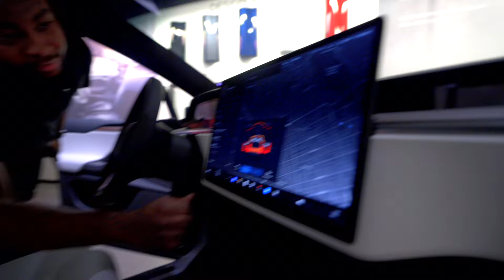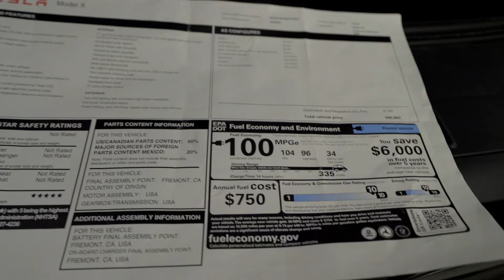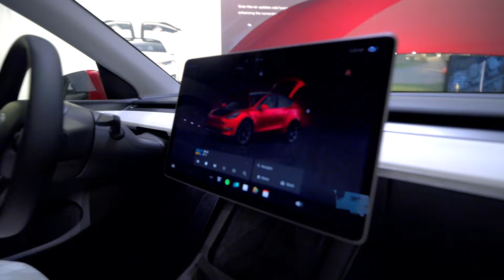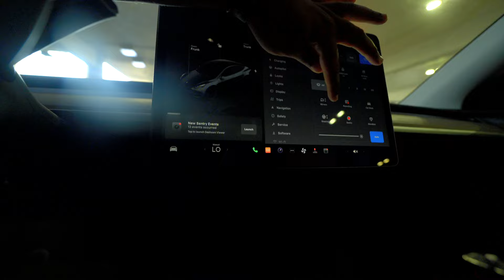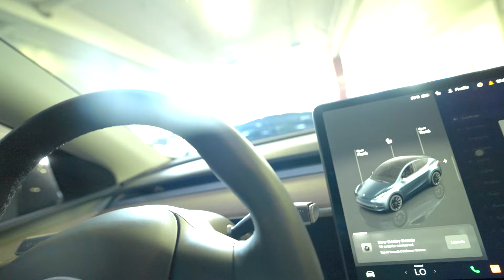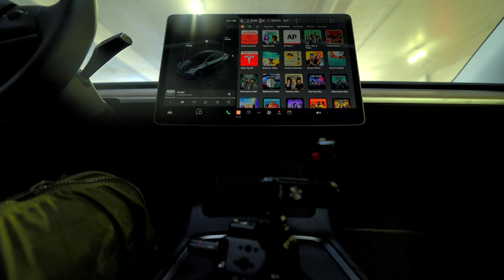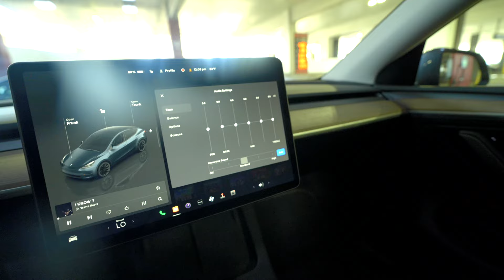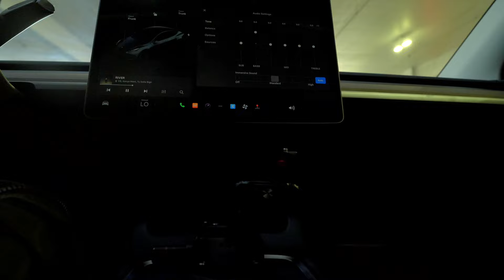trying to understand teslas